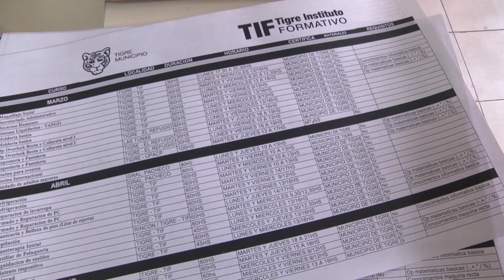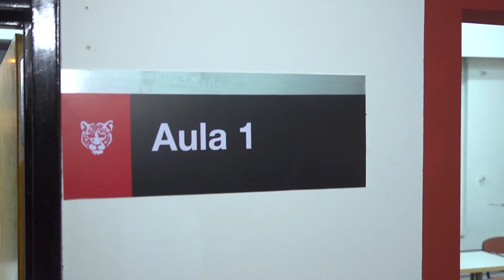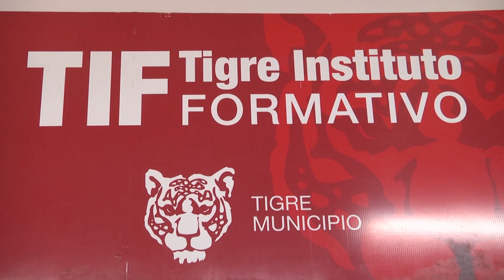Amplia convocatoria en las inscripciones a los cursos de Tigre Instituto Formativo (TIF)